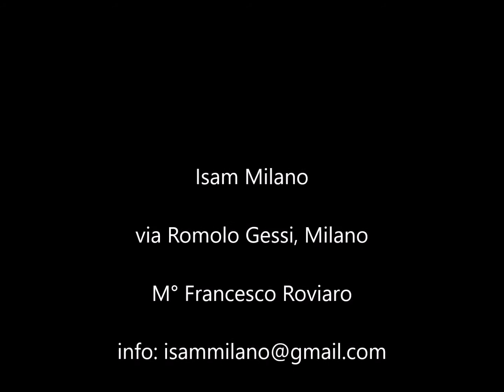Panantukan Lesson for Beginners - M° Francesco Roviaro - Isam Milano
Panantukan Lesson for Beginners

Isam Milano

Questa è una delle tipiche lezioni che faccio quando mi chiedono di vedere qualcosa sul Panantukan, la  Dirty Boxe Filippina.
Non è una dimostrazione, ma una lezione sul tempo, la distanza e la strategia in caso di un attacco improvviso.
Le tecniche che successivamente vengono mostrate si basano sul principio di tagliare la linea di equilibrio dell'avversario.
Il kali offre una visione completa e a 360° delle arti marziali, divenendo si fatto la vera e più tradizionale disciplina MMA, definita come AMMA (Ancient Mixed Martial Arts)
(Eng)This is one of the typical lessons I give when they ask me to see something about Panantukan, Filipino Dirty Boxing.
It is not a demonstration, but a lesson in time, distance and strategy in the event of a sudden attack.
The techniques that are subsequently shown are based on the principle of cutting the opponent's balance line.
Kali offers a complete and 360 ° view of martial arts, becoming the true and most traditional MMA discipline, defined as AMMA (Ancient Mixed Martial Arts)